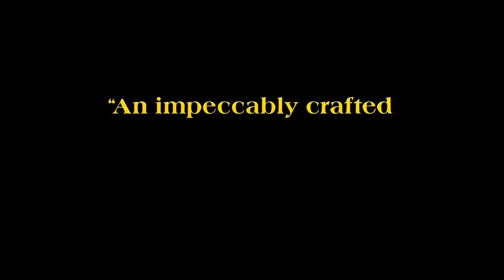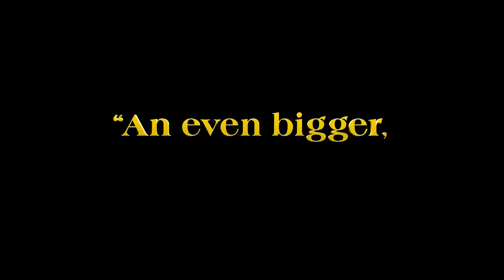GLASS ONION - A KNIVES OUT Mistery | Kritik/Review | Spaßiger Whodunnit mit einigen Problemen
Glass Onion - A Knives Out Mistery
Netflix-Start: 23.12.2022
Krimi-Komödie

Inhaltsangabe:
Privatdetektiv Benoic Blanc (Daniel Craig) ist wieder gefordert: In Griechenland muss er einen verzwickten Fall lösen, bei dem die Liste der Verdächtigen lang und das mögliche Mordmotiv jedes Einzelnen äußerst ungewöhnlich ist. Der Tech-Milliardär Miles Bron (Edward Norton) hat nämlich die Unternehmerin Andi Brand (Janelle Monáe), die Politikerin Claire Debella (Kathryn Hahn), den Wissenschaftler Lionel Toussaint (Leslie Odom Jr.), die Modedesignerin Birdie Jay (Kate Hudson) und deren Assistentin Peg (Jessica Henwick) sowie den YouTube-Star Duke Cody (Dave Bautista) sowie dessen Freundin Whiskey (Madelyn Cline) auf seine private griechische Insel eingeladen. Doch dann kommt es zu einem Todesfall...
(Quelle: Filmstarts)